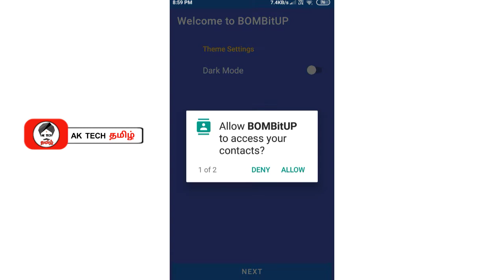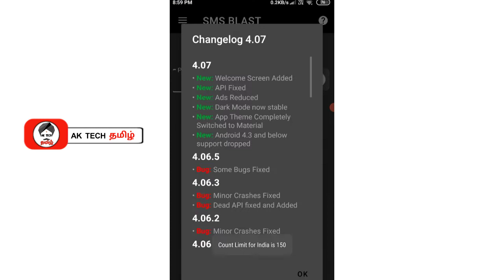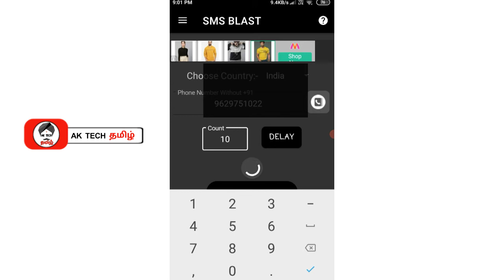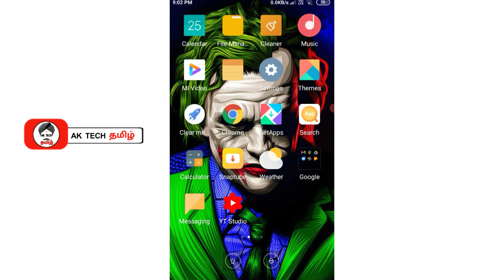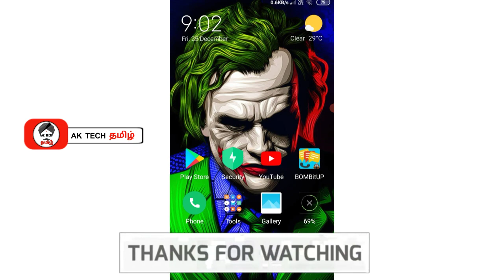🔥போதும் விட்டுட்டு இல்லனா அழுதுடுவன்|😂 PRANK Your Friends By Send Unlimited Messages| Ak tech தமிழ்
In this video i am going to tell about How to prank your friends by sending unlimited fake messages